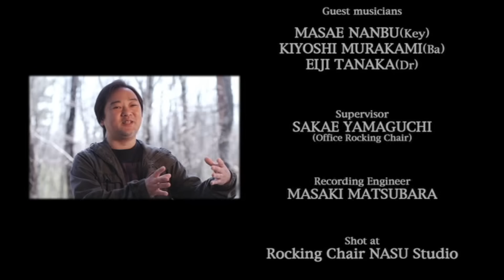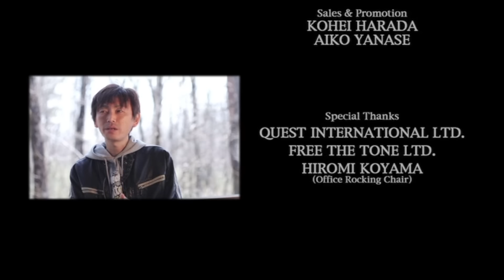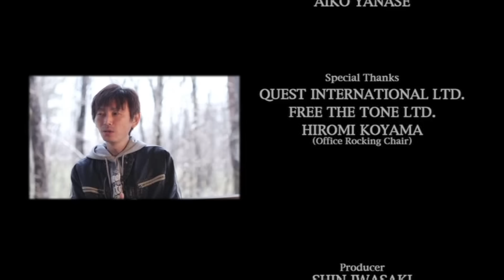Masaki Matsubara Studio Live 2013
01 Living in the Music (00:00)
02 Crystal Eyes (06:09)
03 Eye Shot (13:14)
04 DA BA DA (18:12)
05 River Age (22:51)
06 end credits roll (29:32)

Masaki Matsubara (g)
Masae Nanbu (key)
Kiyoshi Murakami (b)
Eiji Tanaka (dr)

at Rocking Chair Nasu Studio

from ギター教則『松原正樹 ギター・サウンド徹底解析』